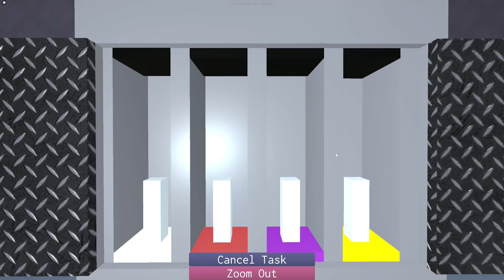Imposter Part 1 with LilBigPoppa12 (Your kind of SUS)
Squid is playing ROBLOX imposter with LilBigPoppa12